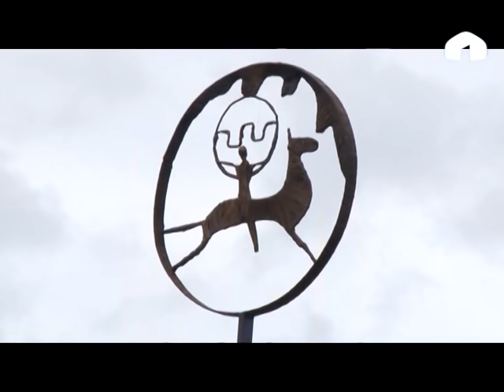Көрөңгөлүү көчмөндөр оюндары: Чүй облусунун Кырчындагы маданий иш-чаралары